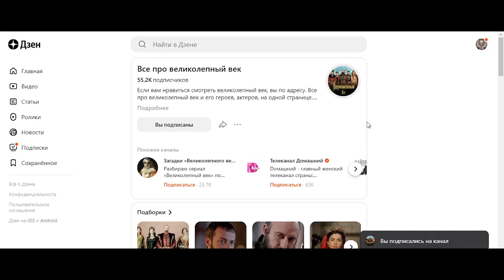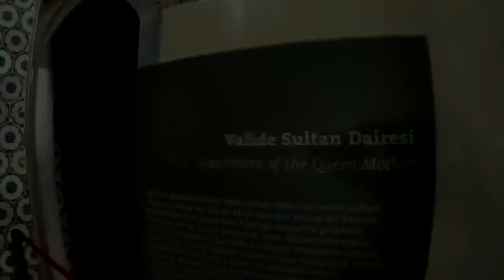Султаны и их любовники. Тайны дворца Топкапы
В Османской империи, которая просуществовала более шести веков, существовали тайны и табу, связанные с гей-отношениями среди османских султанов. Эти отношения были частью сложной и многогранной истории империи, которая оставила следы на культуре и обществе.